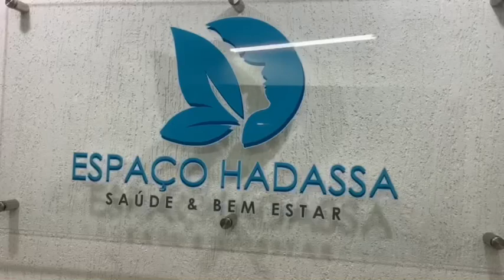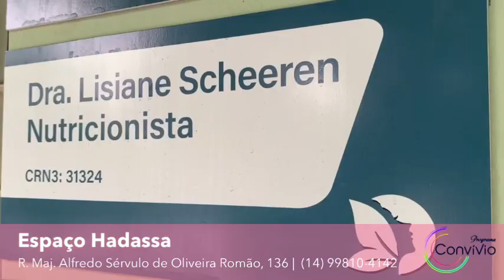O que é Dieta Detox? Como funciona?Saiba mais com nossa nutricionista Lisiane Scheeren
O que é Dieta Detox? Como funciona?

Saiba mais com nossa nutricionista Lisiane Scheeren em espaço Hadassa